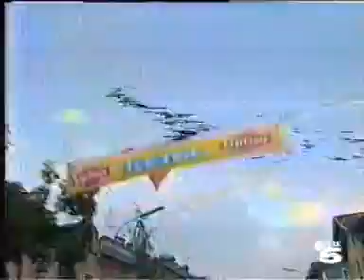Giro d'Italia 1994 - 13 Lienz Bartoli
La 77ª edición del Giro de Italia se disputó entre el 22 de mayo y el 12 de junio de 1994, con un recorrido de 22 etapas y 3721 km, que se recorrieron a una velocidad media de 37,150 km/h.

Miguel Indurain, ganador de los últimos tres Tours y los últimos dos Giros, era el claro favorito al triunfo final. Los italianos Gianni Bugno y Claudio Chiappucci, ya de sobra conocidos, contaban entre sus más directos rivales. También se esperaba un despegue final del ruso Pável Tonkov, el cual se había mostrado muy regular en las últimas ediciones del Giro de Italia. En un segundo plano, corredores como Andrew Hampsten o Piotr Ugrumov resultaban una incógnita, aunque no estaban descartados.

El Giro de Italia 1994 vivió de primera mano el relevo generacional en el ciclismo. Dos corredores, fundamentalmente, lideraron este cambio: Marco Pantani y Eugeni Berzin.

Al igual que en la edición anterior, la primera etapa fue doble, con una primera parte en línea y una segunda consistente en un pequeño prólogo. Al final del día, el francés Armand de las Cuevas era líder de la carrera. La maglia rosa, en los días siguientes, pasaría a poder del veterano Moreno Argentin, pero la perdería en la cuarta etapa, en beneficio de su compañero de equipo, el joven Eugeni Berzin. Berzin, que ya había tomado parte del Giro de Italia 1993 (terminó 90º), se apuntaba como un gran contrarrelojista, pero su aguante en una carrera de tres semanas, con alta montaña, estaba por demostrar. Además, llevaba todo el año en un gran estado de forma (había ganado, entre otras, la Lieja-Bastoña-Lieja) y muchos, entre ellos José Miguel Echavarri, esperaban que sufriera un bajón de forma durante la última semana de la carrera.

El español Laudelino Cubino, del equipo Kelme, ganaría la 7ª etapa, disputada sobre un circuito en Fiuggi. A la postre, sería la única victoria española en la ronda italiana. Al día siguiente, se disputaba una contrarreloj individual de 44 km, en la que se esperaba que Indurain diera el primer golpe de efecto, pero en contra de lo esperado fue Eugeni Berzin quien ratificó su liderato, sacando más de dos minutos y medio al ciclista navarro, cuarto en la etapa.

Tras varias etapas que se decidieron entres sprints y escapadas sin repercusión para la clasificación general, se llegó a las primeras etapas de montaña, donde aún debía demostrar su valía el ruso Berzin.

Etapes du 22/05 au 12/06/1994
1a Bologna, 86 km
1b Bologna, 7 km ITT
2 Bologna-Osimo, 232 km
3 Osimo-Loreto Aprutino, 185 km
4 Montesilvano-Campitello Matese, 204 km
5 Campobasso-Melfi, 158 km
6 Potenza-Caserta, 215 km
7 Fiuggi-Fiuggi, 119 km
8 Grosseto-Follonica, 44 km ITT
9 Castiglione-Pontedera, 153 km
10 Circuito Marostica, 115 km
11 Marostica-Bibione, 165 km
12 Bibione-Kranj (Slo), 204 km
13 Kranj-Lienz (Aut), 231 km
14 Lienz-Merano, 235 km
15 Merano-Aprica, 188 km
16 Sondrio-Stradella, 220 km
17 Santa Maria La Versa-Lavagna, 200 km
18 Chiavari-Passo del Bocco, 35 km ITT
19 Lavagna-Bra, 212 km
20 Cuneo-Les Deux Alpes (Fra), 201 km
21 Les Deux Alpes-Sestriere, 121 km
22 Torino-Milano, 198 km

Clasificación etapa 13 Kranj-Lienz (Aut), 231 km
1. Michele Bartoli en 5h56'49"
2. Fontanelli à 2'31"
3. Vanzella à 2'59"
4. Madouas
5. Davy à 3'06"
6. Chiesa à 3'49"
7. Volpi à 3'59"
8. Fornaciari à 6'45"
9. Mora
10. Forconi à 8'59"
* Berzin